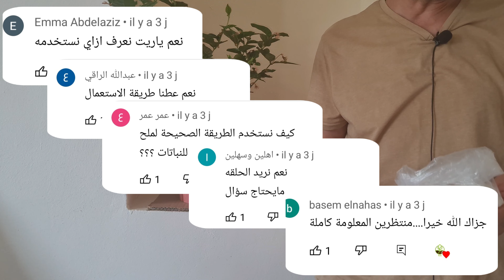أنقذ نباتاتك ب ملح الليمون و تفادى مشاكل التربة القاعدية و ملوحة الماء و أمراض النبات [حمض الستريك]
ما هو ملح الليمون، حمض الستريك citric acid و فوائده في الزراعة و النباتات 👇